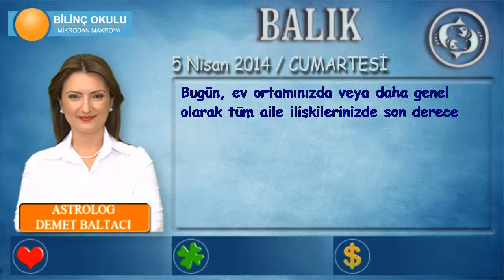BALIK Burcu, GÜNLÜK Astroloji Yorumu,5 NİSAN 2014, Astrolog DEMET BALTACI Bilinç Okulu